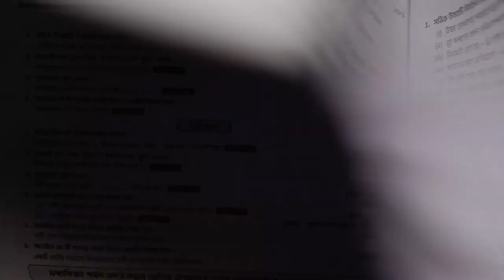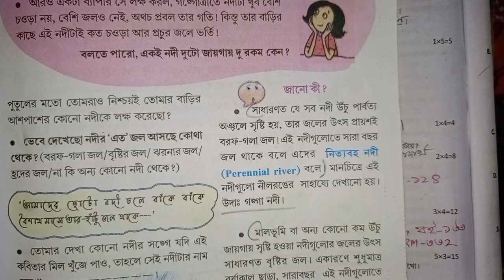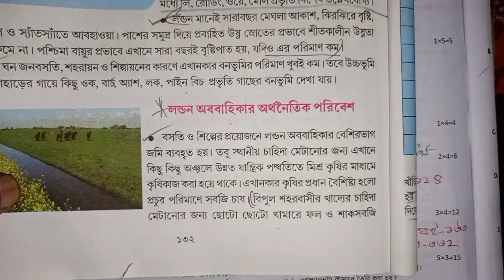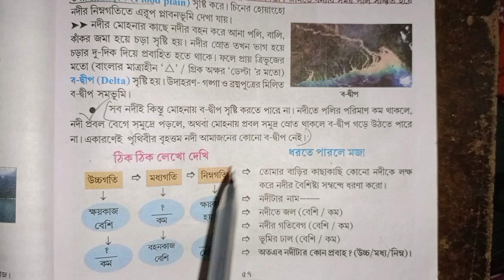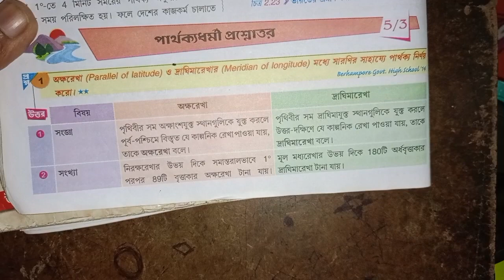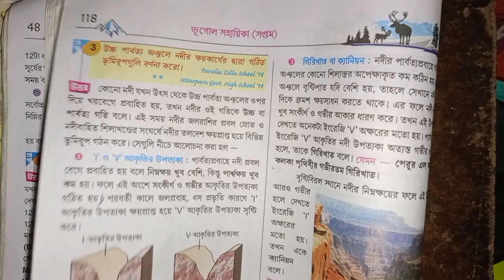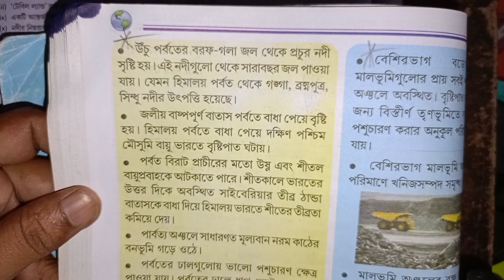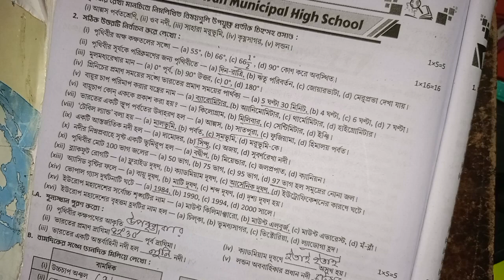RAY & MARTIN QUESTION BANK 2023 History Class 7 Burdwan Municipal High School